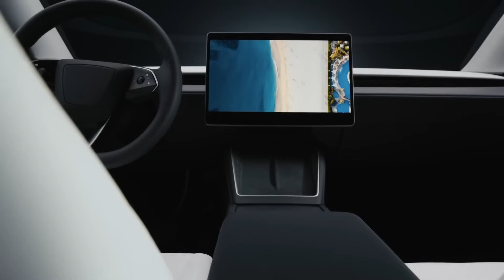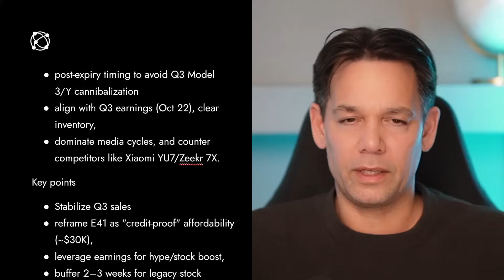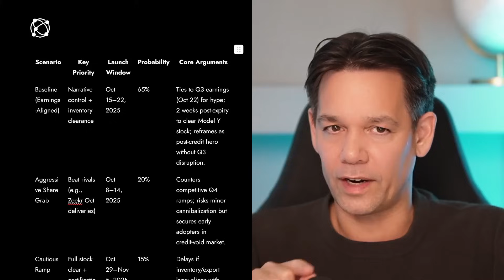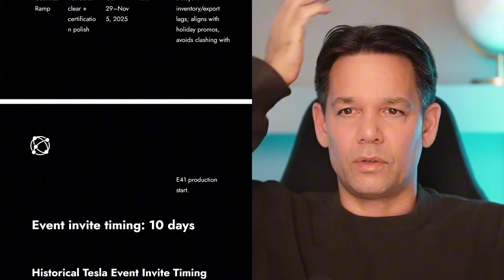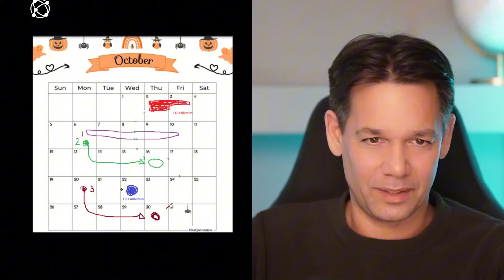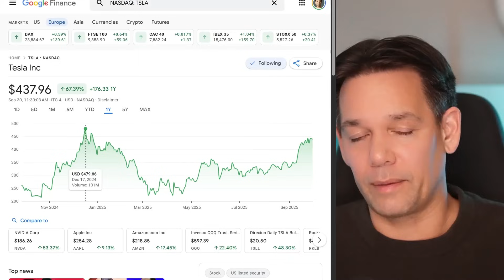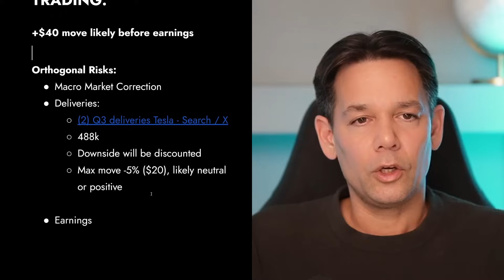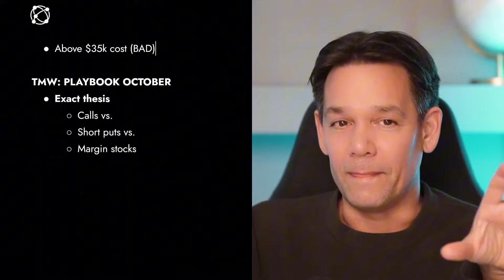My PREDICTION for Tesla’s Affordable Model Launch + Stock Price